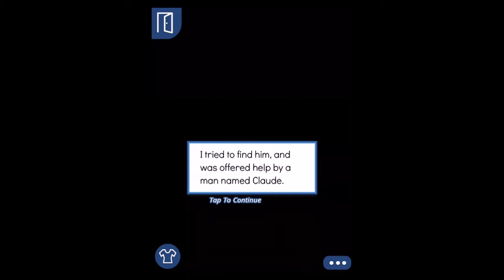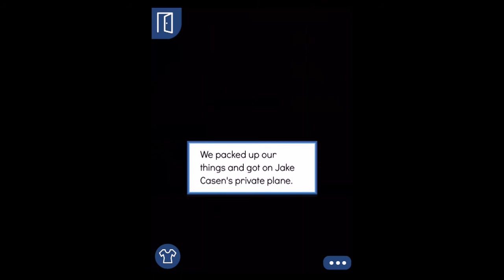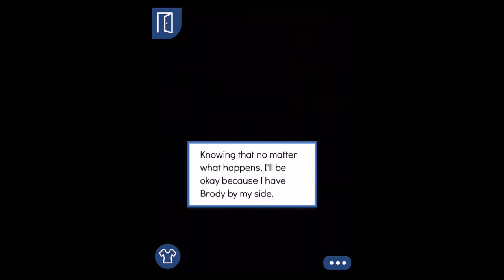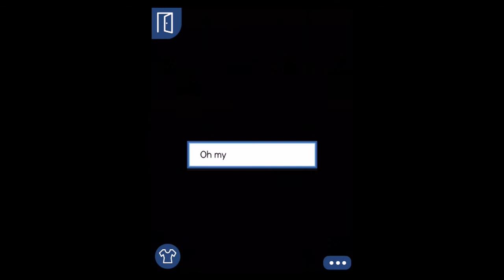Episode Choose Your Story Troublemaker w/commentary part 27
Troublemaker is nearly over, can't wait to start a new story soon. Back to the video, I was kidnapped by the Black Dagger. At least I found Brody. We got into a huge argument, but at least he tell me why he's so tough all the time. We escaped them, got them arrested, and went home. Home will never be the same when Ellis told my mom everything.